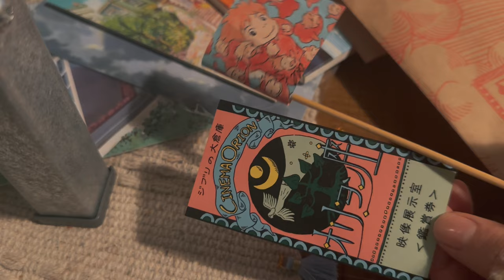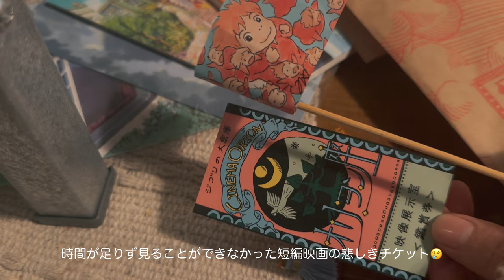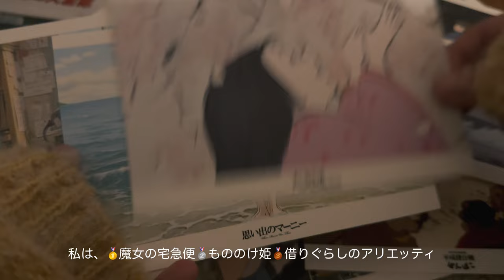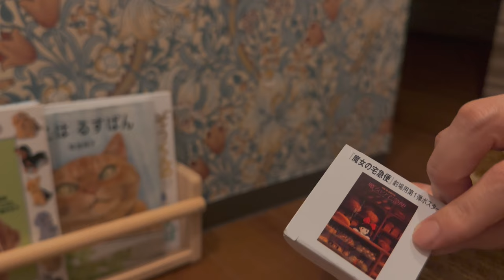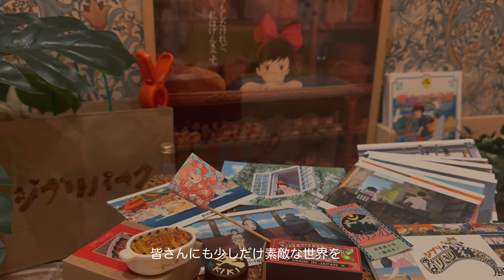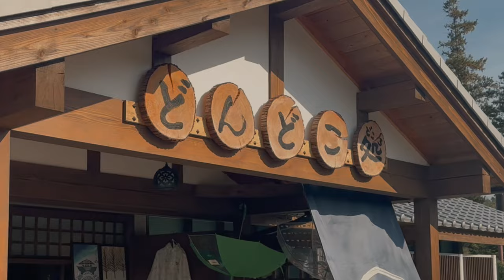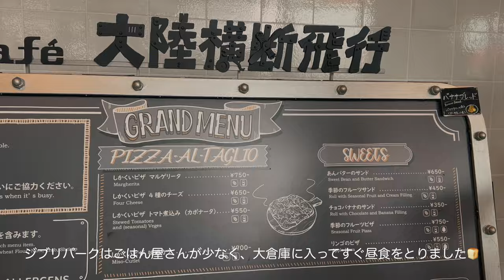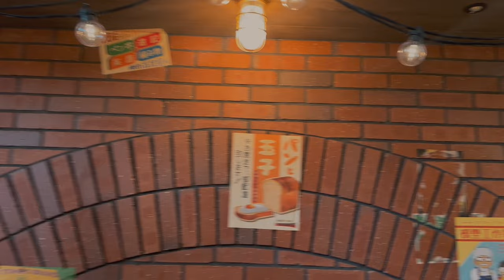ジブリパークへ行ってきました🌳🦌🧺素敵なジブリの世界をおすそ分け🕊️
ジブリな暮らしに憧れる私の日常📷

私の言葉やお家にある物たちが誰かの心を温められるような、そんな場所でありたいです🪔

出会ってくれた皆様へ感謝を込めて💐